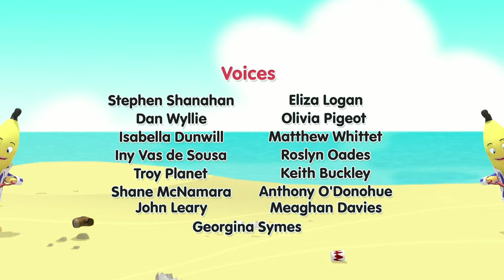The Bananas Lemonade... | Bananas in Pyjamas Season 2 | Full Episodes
Rat drinks a jug of lemonade that the Bananas have made, but what's the secret ingredient?